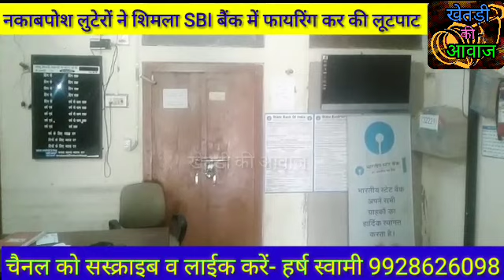JHUNJHUNU शिमला के SBI बैंक में फायरिंग कर की लूटपाट